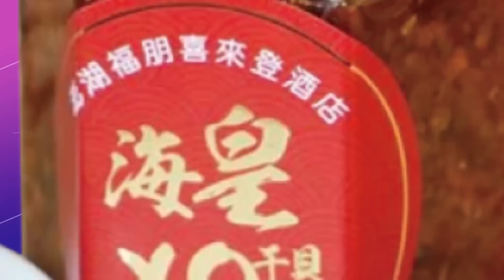陳時中沒瘋!沒一個是笨蛋! 趙少康揭"BNT神鬼劇本"罵可惡:不把人命當命